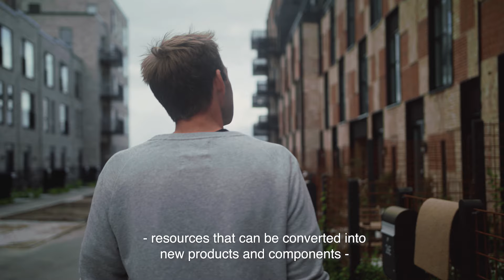Greater Copenhagen - Inspiring Sustainability around the World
Greater Copenhagen is a frontrunner in many ways when it comes to sustainable transition. Where intentions of a sustainable transition in many cities are just future goals, we are already acting out our plans.

Copenhagen based Architect Anders Lendager is a first-mover within the circular economy. His company Lendager Group creates sustainable and innovative solutions within architecture and urban planning, strategy and analysis as well as upcycle product development.